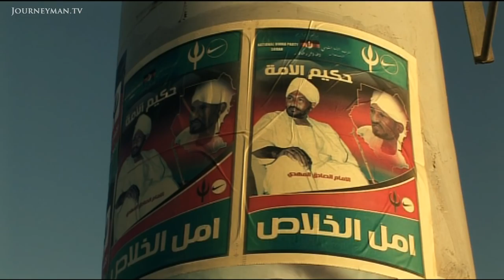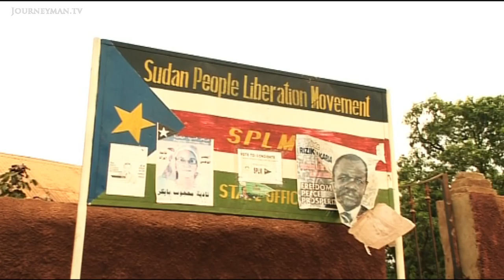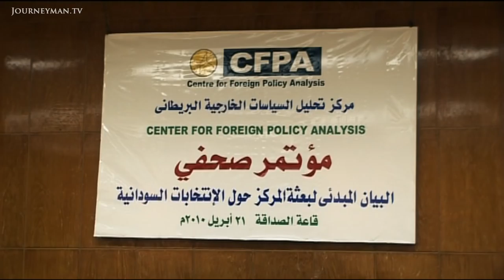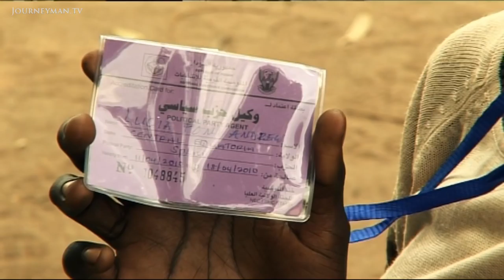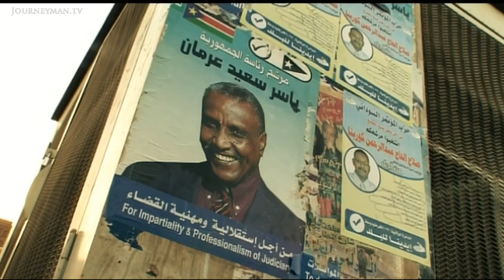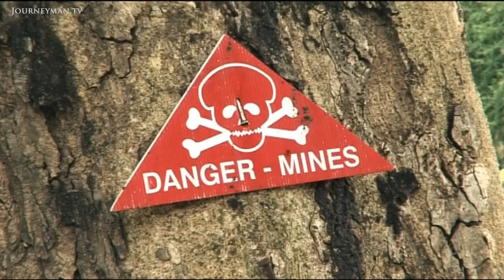The Beginnings of Democracy in Sudan (2010)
Teetering towards Democracy (2010): The voting process was hugely popular in Sudan, despite international allegations of "intimidation and alleged rigging".

At this crucial time for Sudan, we take a look back at the landmark elections; with cries of corruption still ringing in the air, and other voices, which describe the elections as the beginning of peace.

Both men and women "voted enthusiastically and in great numbers", in an historic election that most international bodies criticised as being based on "intimidation and alleged rigging". With President Bashir and Salva Kiir remaining in power, the result may have been predicted but the democratic progression for the people of Sudan is something few could have foreseen.

Paul Moorcraft – Ref. 4898